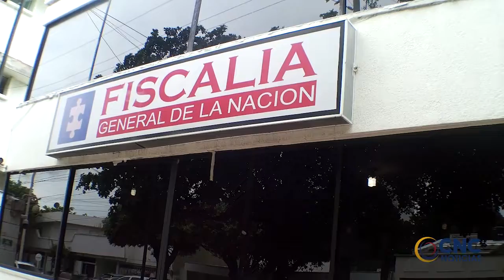CAPTURADO PRESUNTO RESPONSABLE DE LA DESAPARICIÓN Y MUERTE DE INTEGRANTES DE COMISIÓN JUDICIAL DE CT